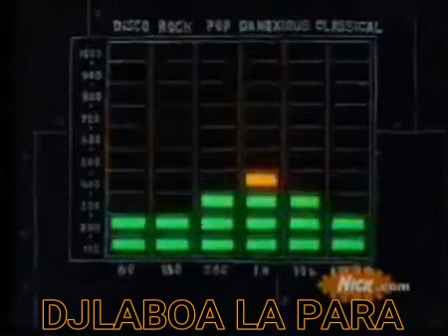MIX ALETEO VS DEMBOW 2021 DJLABOA LA PARA OFICIAL